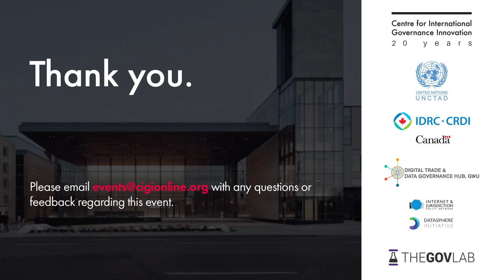Digital Economy Report 2021: Cross-Border Data Flows and Development: For Whom the Data Flow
The Digital Economy Report 2021 takes a deep dive into the development and policy implications of cross-border flows of digital data. The report provides a fresh and holistic view of this particular kind of international economic flow. It examines recent trends and global developments in the data-driven digital economy, and reviews existing data governance approaches at the national, regional and multilateral levels. The report calls for innovative governance approaches that reflect the multiple and interlinked dimensions of data, balancing different interests and needs in a way that supports inclusive and sustainable development with the full participation of all countries.

Speakers:
Susan Ariel Aaronson, CIGI Senior Fellow, Research Professor of International Affairs and Director of the DataGov Hub, George Washington University
Bob Fay, Managing Director of Digital Economy, CIGI
Torbjörn Fredriksson, Head of the E-Commerce and Digital Economy Branch, UNCTAD
Fernando Perini, Senior Program Specialist, IDRC
Lorrayne Porciuncula, Executive Director of the Datasphere Initiative, Internet and Jurisdiction Policy Network
Erin Tansey, Director, Sustainable Inclusive Economies, IDRC
Stefaan Verhulst, Co-Founder, The GovLab at New York University